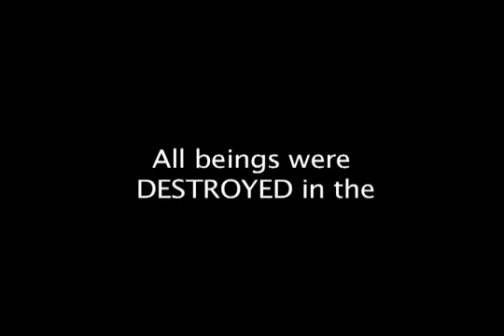Radica s Response- Had Ah Right to Leave